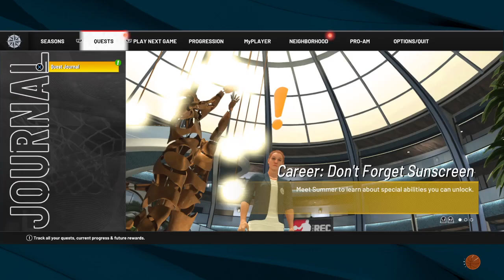NBA 2K22_20230423144505